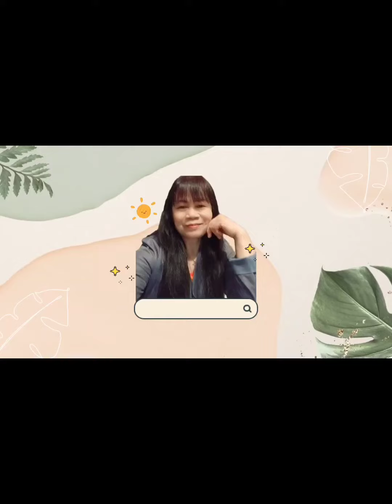foggie wether and nice weather